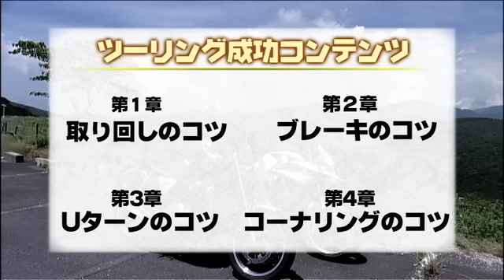ツーリングに効くとっておきライテクBOOK[付録:DVD]プロモーション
時間がない社会人にとって、ライディング・テクニックはなるべく効率的に、ポイントを絞って学びたいもの。このDVD付録付きムックでは、バイク乗り必見のすぐに役立つテクニックを伝授。バイクの簡単な取り回し術、立ちゴケしないための足着き術、怖くないコーナーリング術など、見ればすぐに使えるテクニックが満載です。先生役として登場してくれるのは、本国ドイツの公認を受けているBMWインストラクターの山田純さん。生徒役はツーリング月刊誌「BikeJIN」でもお馴染みの多聞恵美さん。バイク乗りの間で高い支持を得ている人気者のふたりがタッグを組んだ、ありそうでなかったツーリングBOOKです!